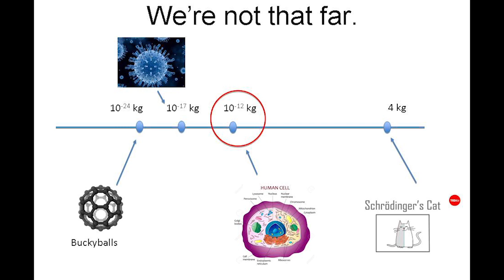Why Classical Ideas of Gravity Are Wrong | Chiara Marletto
Chiara Marletto is a Junior Research Fellow at the Oxford University Materials Department, where she works with pioneering physicist David Deutsch on the Construtor Theory of Information- the theory that all fundamental laws of nature are expressible as statements of possibility, and explaining how quantum information and classical information are related. In particular, Dr. Marletto’s work looks at how features essential to living systems, such as the ability to self-reproduce and evolve, are consistent with quantum physics, formulating ‘The Constructor Theory of Life’.

The Institute of Art and Ideas

DELVE DEEPER